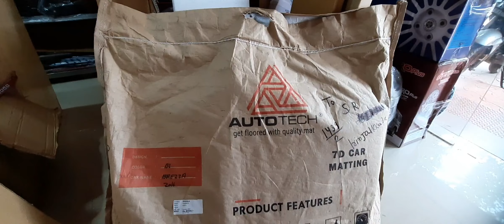Urban Cruiser ഒരു കിടിലൻ മോഡിഫിക്കേഷൻ